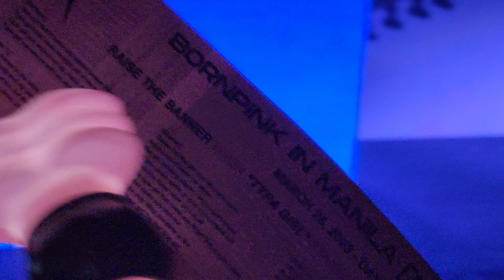Blackpink - Typa Girl | Born Pink in Manila Day 2